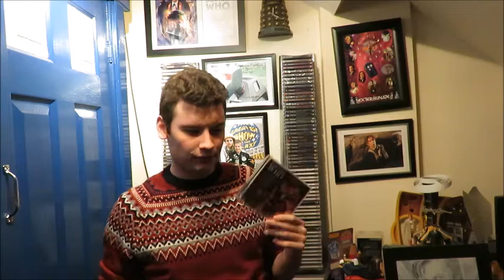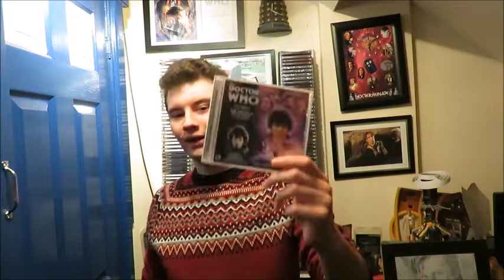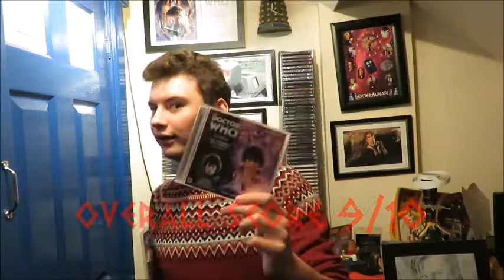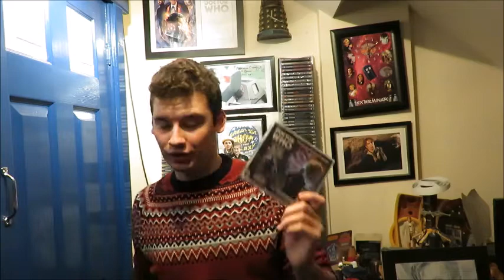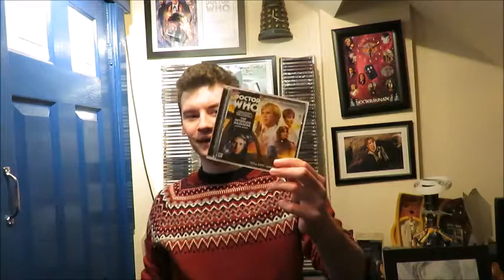Doctor Who Big Finish Highlights 2016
In this video i will be looking back at 2016 the year of Big Finish, With showing you my personal highlights from the year